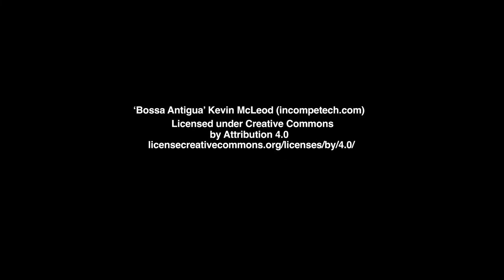0821 Art show opens in Rutland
Local artist and curator Bill Ramage has put together two new art installations on Merchants Row in Rutland, one, his own work, focusing on and taking off from American artist Jasper Johns, best known for his depictions of the American flag, and the second celebrating Rutland artists Helen Dillon, Lowell Snowden Klock and Bob Lloyd, all of whom, like Ramage, reside at The Gables in Rutland. Photos by RH Alcott.